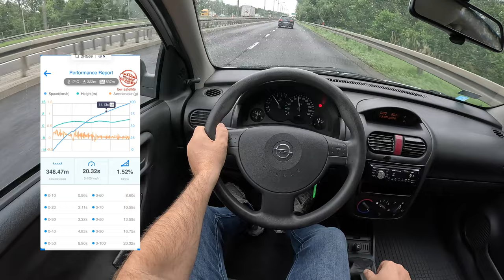2006 Opel Corsa C [1.0 60 HP]|0-100| POV Test Drive #1790 Joe Black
Car: Opel Corsa C 1.0 60 HP 2003

0:00 Intro
0:09 Walk-around and interior
1:00 Bumpy road
1:27 Casual driving
5:00 Highway
6:20 Casual driving
8:55 Acceleration
9:21 Casual driving
12:02 Engine view

Engine: 1.0L Petrol (Gasolina) 3-cylinders
Displacement (cc): 998
Power: 44 kW/60 hp
Torque: 88 Nm
Transmission: 5-speed manual
Traction: FWD ( Front-Wheel Drive )

Acceleration (0–100 km/h): 16,0 s.

Fuel Tank Capacity: 44L
Total Range: 830 km
Weight: 980 Kg
Cargo Space: 260 Liter
Model: 2006
Date of Production :
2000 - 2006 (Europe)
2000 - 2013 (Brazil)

Driver: Joe Black
Video: GoPro Hero 11 Black / Sony a6300 + Sigma 16mm f1.4
Audio: Zoom H2n (recorder) & Roland CS-10EM (binaural microphones)
Edit: MacBook Pro / Final cut Pro X